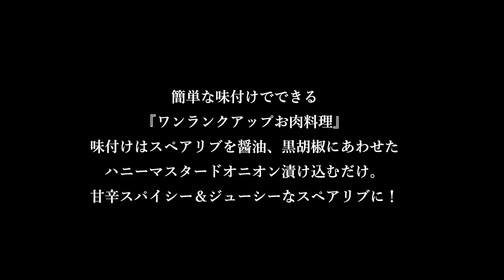【KIS開発チャレンジ！】ハニーマスタード香るスパイシースペアリブ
今回のSPICE KINGDOMは
オニオンを利かせたつぶつぶハニーマスタード

KISソーススパイス『ハニーマスタードオニオン』

を使ったお肉売場向けレシピを意識したメニューになります

KIS開発チームが
基本的にはソーススパイスのみで味付けしたお肉を使った
簡単『ワンランクアップお肉料理』をテーマに考えてみました

『ハニーマスタード香るスパイシースペアリブ』

【メニューのポイント】
●簡単な味付けでできる『ワンランクアップお肉料理』
●味を決めるものは基本的にはソーススパイスのみ
●ハニーマスタードオニオンにたっぷり漬け込んだ甘辛スパイシー＆ジューシーなスペアリブ！

■2人分の材料
（★ポイントとなるKIS商品）
・スペアリブ　3本（300g）

【A】《下味処理》調味液
　★ハニーマスタードオニオン　60g
　・醤油　30g
　・黒胡椒　0.3g

■調理手順（★ポイントとなるKIS商品）
1. スペアリブに切り込みを入れ、フォークで刺して味付けしやすくする

2. 《下味処理》1. のスペアリブを【A】調味液（★ハニーマスタードオニオンを含む）に漬け込んで1日寝かせる

3. フライパンを用意し、アルミホイルを敷いて、2. で漬け込んだスペアリブを焼成する（弱火、20分程度）

4. スペアリブは10分おきにひっくり返しながら焼き色を調整する

5. スペアリブが程よく全体に焼き色がついたら、お皿に盛り付けて、パセリをふりかけて完成

SPICE KINGDOMでは
少しでも皆様の商品開発・レシピ開発の一助になれば幸いです